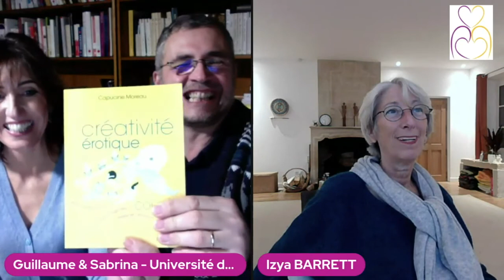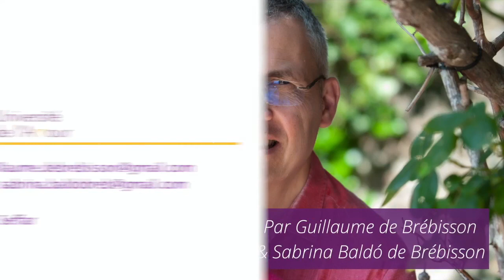02 - Izya Barrett : Pour une séparation consciente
Dans cette interview passionnante, Izya Barrett nous présente l'accompagnement qu'elle propose aux couples proches de la rupture et qui leur permet de se séparer en conscience et dans le respect. S'appuyant à la fois sur la thérapie relationnelle Imago et sur les dernières découvertes des neurosciences, Izya permet par son travail aux couples qui viennent la consulter d'éviter de se déchirer au moment de la séparation. Elle les aide à rompre avec intelligence et à résoudre ensemble les difficultés nouvelles que pose une séparation.